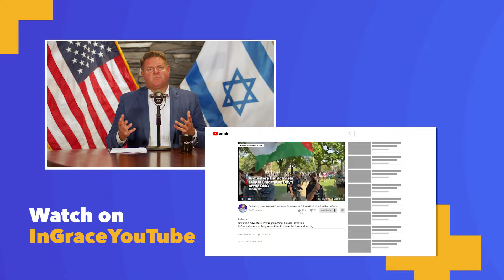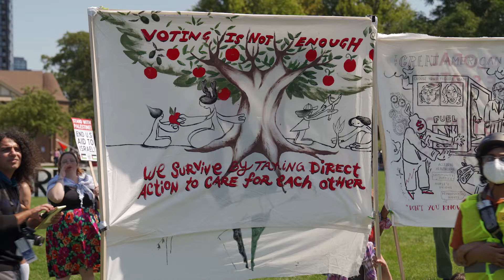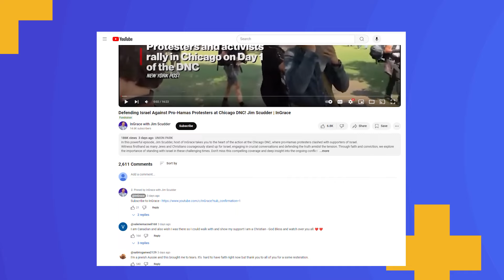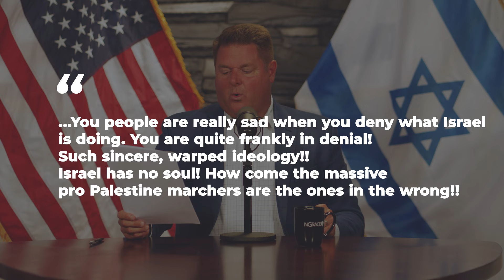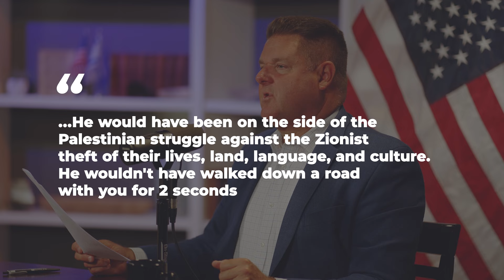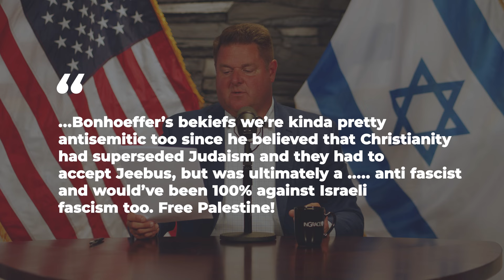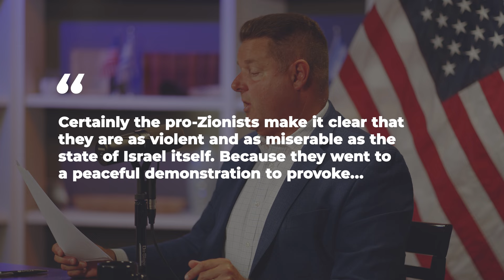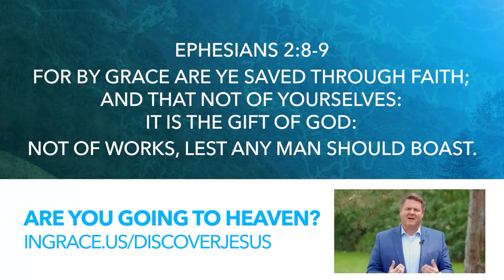Pro-Hamas Protesters Threatening with Intifada at Chicago DNC! Jim Scudder | InGrace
In this informative episode, Jim Scudder, host of InGrace recaps the heart of the action at the Chicago DNC, where pro-Hamas protesters clashed with supporters of Israel.
Witness firsthand as many Jews and Christians courageously stand up for Israel, engaging in crucial conversations and defending the truth amidst the tension. Through faith and conviction, we explore the importance of standing with Israel in these challenging times. Don't miss this compelling coverage and deep insight into the ongoing conflict.